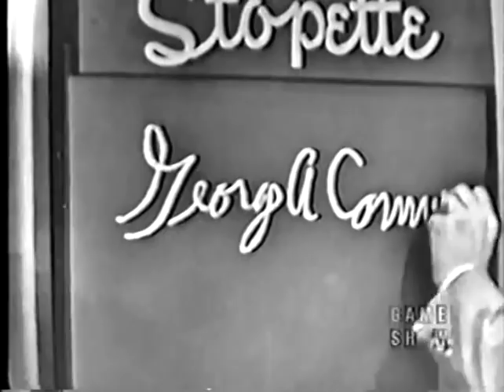What's My Line? - Roy Campanella; Ted Husing [panel] (Sep 6, 1953)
MYSTERY GUEST: Roy Campanella
PANEL: Dorothy Kilgallen, Steve Allen, Arlene Francis, Ted Husing